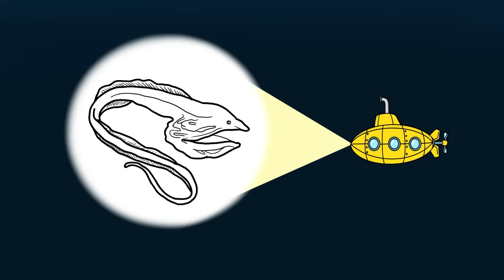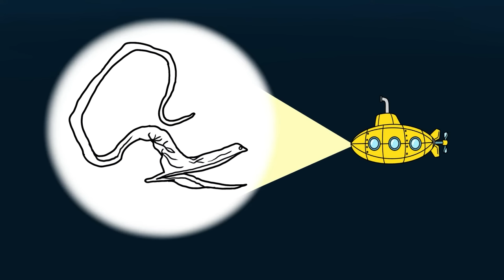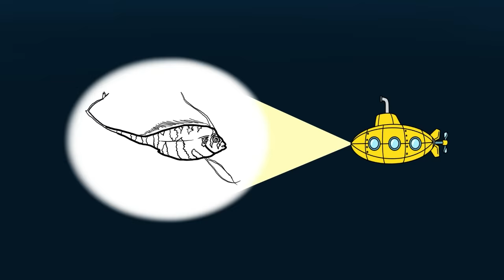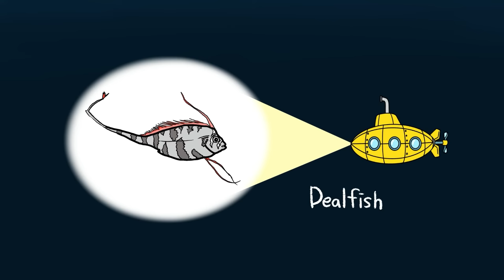Deep sea animals | What kind of fish lives under the deep sea? | Kids Draw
Hi there!
It's Kids Draw :)

Today, we will travel below the deep sea
to meet mysterious and creepy deep sea animals

Digital Drawing by Kang Hee Young